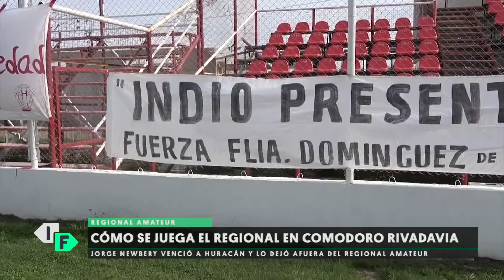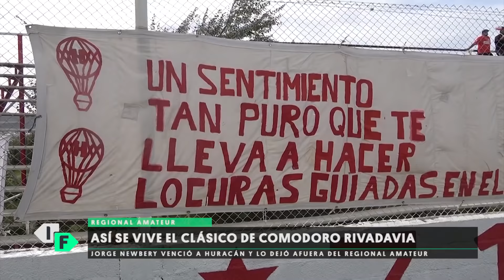IFEnTuCancha - Huracán (Comodoro Rivadavia) 0-1 Jorge Newbery (Comodoro Rivadavia)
Interior Futbolero viajó hasta Comodoro Rivadavia para mostrarte el clásico de la ciudad, jugado en cancha de Huracán y con victoria de Jorge Newbery.